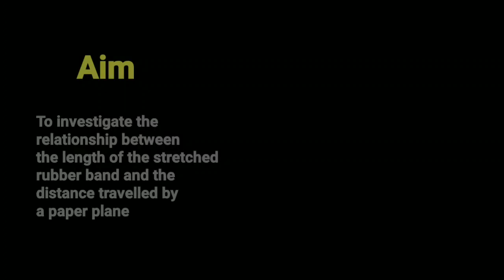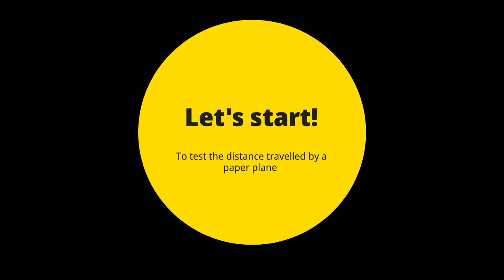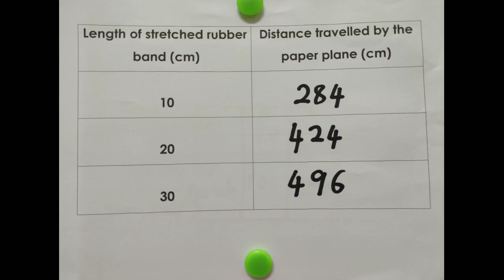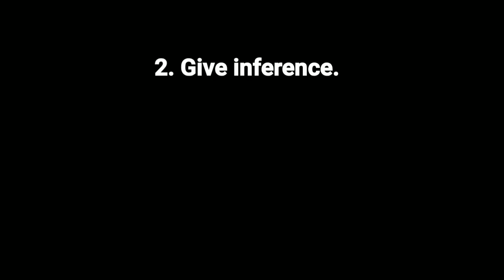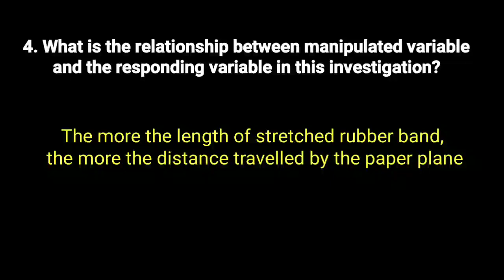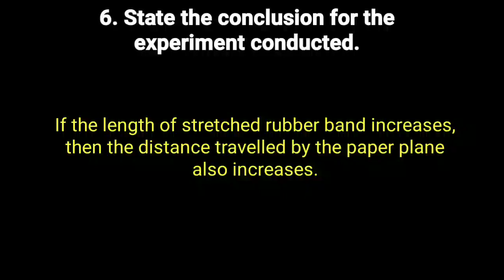Let's Test Distance Travelled by A Paper Plane | Science DLP Year 5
SCIENCE YEAR 5 (Semakan 2017)

UNIT 1 : SCIENTIFIC SKILLS (Science Process Skills)

ACTIVITIY : To test the distance travelled by a paper plane

1. Pupils watch the video
2. Identify the observations
3. Find out the science process skills involved.
4. Pupils can discuss the answer with their teacher or can refer the answers given in the video.

HOPE YOU CAN ENJOY AND LEARN SOMETHING FROM THE VIDEO!

Love,
ezahjoe